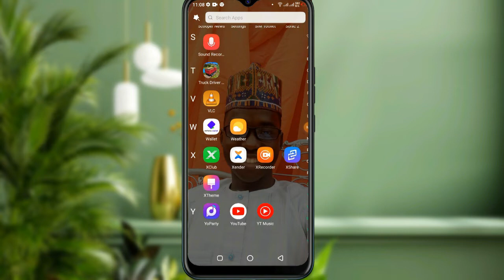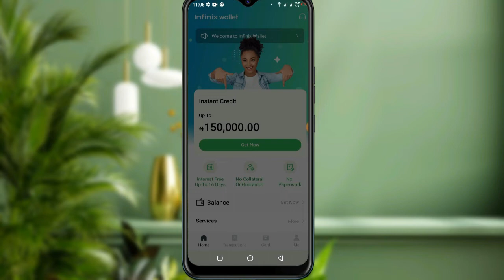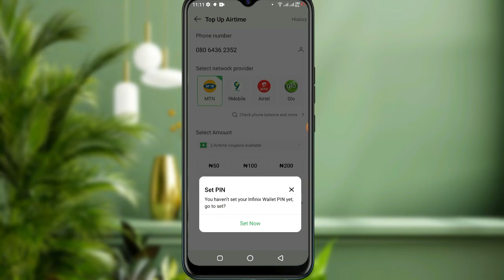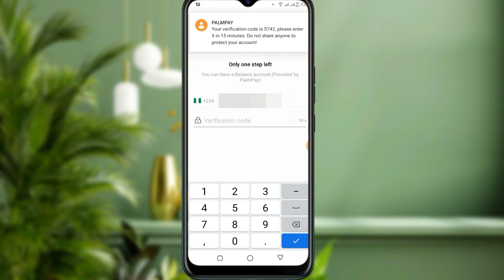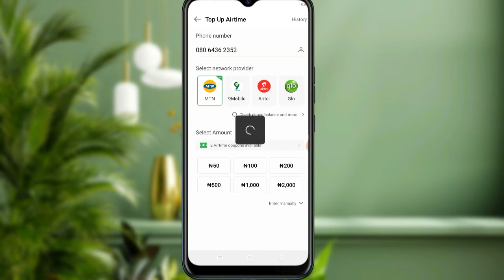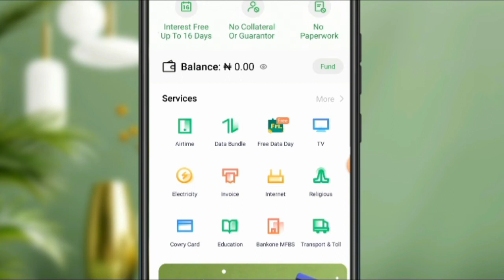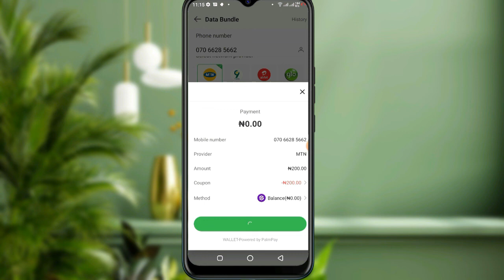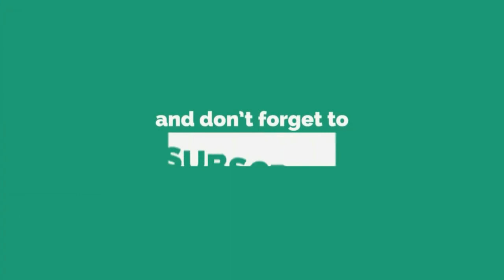Yadda Zaka Samu Kati ₦100 Da Data 200MB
💎Hi💎

Welcome back to another exciting tutorial, in this tutorial I show you How to get free Airtime and Data and I hope you learn something new today.
ㅡㅡㅡㅡㅡㅡㅡㅡㅡㅡㅡㅡㅡㅡ

Friends every video of this Channel make with Love so don't forget to leave a like and if you want to get more awesome Tutorials like this then hit Subscribe and tap the bell icon to get videos 1st from this channel.
ㅡㅡㅡㅡㅡㅡㅡㅡㅡㅡㅡㅡㅡㅡ

ㅡㅡㅡㅡㅡㅡㅡㅡㅡㅡㅡㅡㅡ